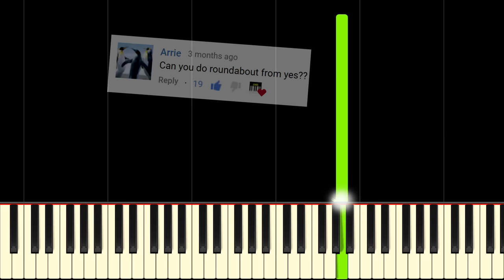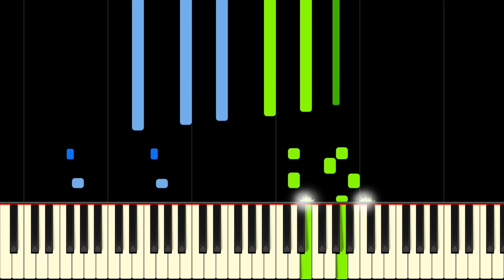YES - ROUNDABOUT - Piano Tutorial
Learn Roundabout by Yes on piano with this tutorial! Please enjoy!

Roundabout was written by Yes for the album Fragile, and was released in 1971. It reached number 13 on the Billboard Hot 100. Since its release it has appeared in pop culture, notably being reappropriated for the "To Be Continued" meme. This piano arrangement is a continuation on our "To Be Continued" meme piano tutorial. This time we actually took the time to arrange the full song for all of our loyal fans. Enjoy our tutorial!

Lyrics:
I'll be the roundabout
The words will make you out 'n' out
I spend the day your way
Call it morning driving through the sound and
In and out the valley

The music dance and sing
They make the children really ring

In and around the lake
Mountains come out of the sky and they stand there
One mile over we'll be there and we'll see you
Ten true summers we'll be there and laughing too
Twenty four before my love you'll see
I'll be there with you

Your silhouette will charge the view
Of distance atmosphere
Even in the valley

Along the drifting cloud
The eagle searching down on the land
Catching the swirling wind
The sailor sees the rim of the land
The eagle's dancing wings
Create as weather spins out of hand

Go closer hold the land
Feel partly no more than grains of sand
We stand to lose all time
A thousand answers by in our hand
Next to your deeper fears
We stand surrounded by a million years

Twenty four before my love and I'll be there

Da la la la da da la

Songwriters: Jon Anderson / Steve James Howe
Roundabout lyrics © Warner/Chappell Music, Inc.